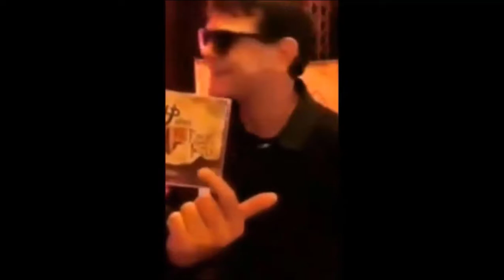ENTREVISTA A: Joakim "Jocke" Brodén vocalista de SABATON | Territorio Rock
╔ ¤◎REDES◎¤ ╗
┏ •❃°•🙏APOYA EL CONTENIDO🙏•°❃• ┓
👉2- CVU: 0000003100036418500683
👉Alias: seca.agudo.beato.mp